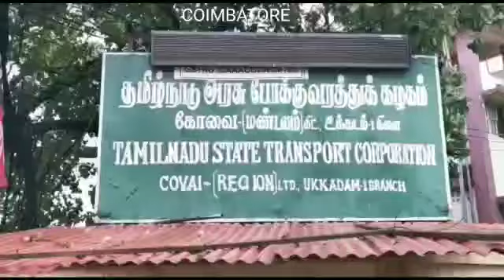Bus services start after lockdown in Coimbatore, have been asked to ensure safety of passengers